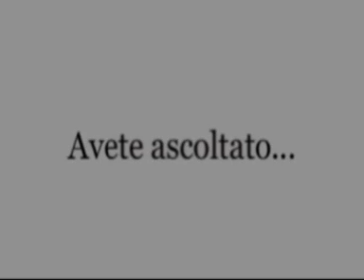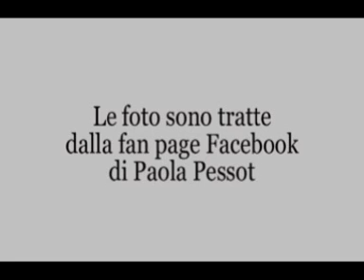Luci della ribalta - "SoundTrek" e non solo - Intervista a Paola Pessot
Marco Bonardelli intervista Paola Pessot, reduce dalla conduzione di "SoundTrek" su Rai Movie. La bella Paola racconta questa ed altre esperienze nel mondo dello spettacolo e della pubblicità. E' infatti da diversi anni volto degli spot per un noto prodotto per la casa.

Segui Marco Bonardelli e "Luci della ribalta" anche a "2 ore con Luxor", ogni due settimane, il venerdì dalle 14 alle 16 su Deliradio

Potete ascoltare frammenti dell'intervista anche nell'ultima puntata di "2 ore con Luxor" del 5 luglio 2013: